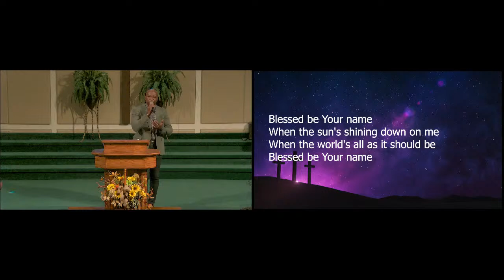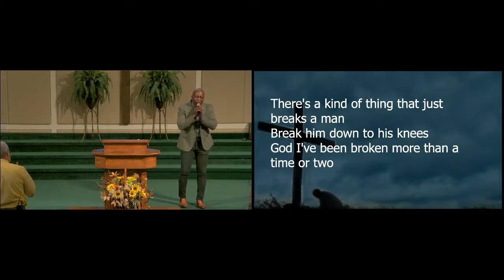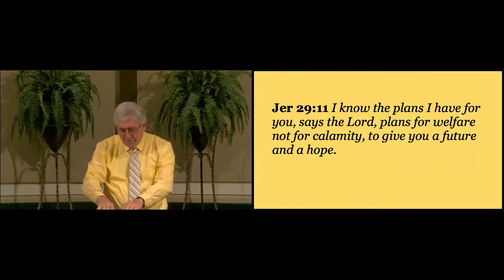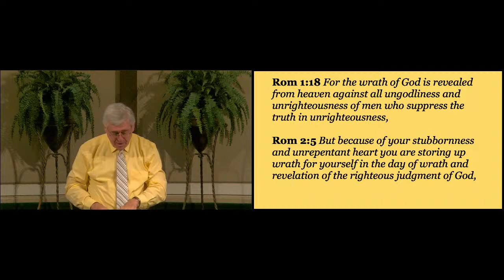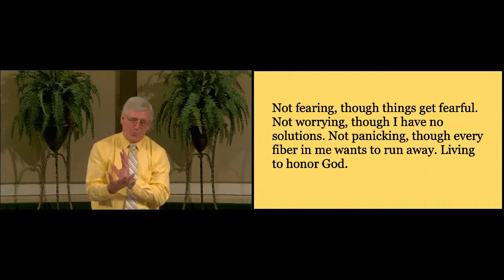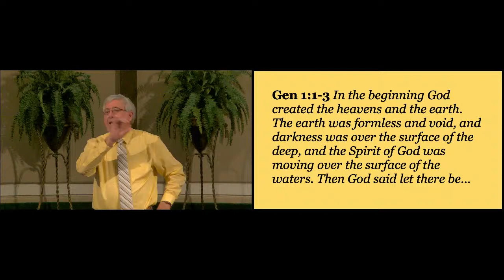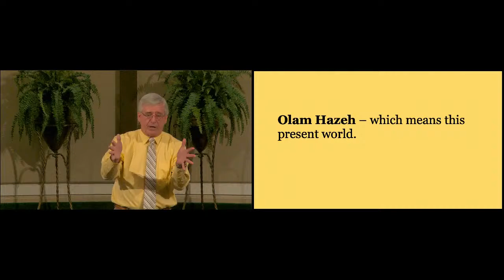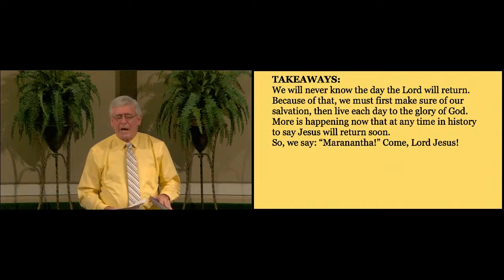Copy of North Shore Church - September 13, 2020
Sunday Service